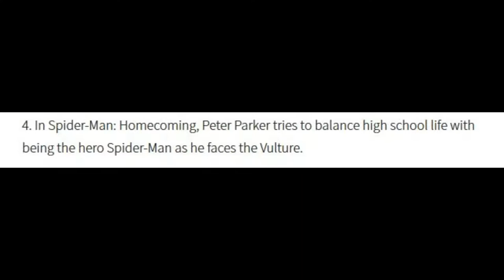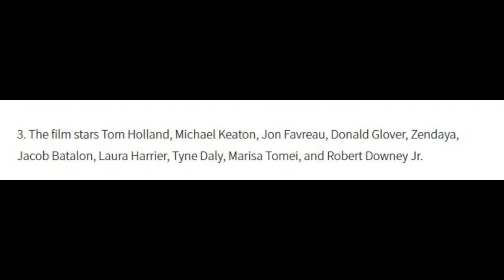5 Facts on Spiderman : Homecoming (Without Music)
- Enjoy (: !!!